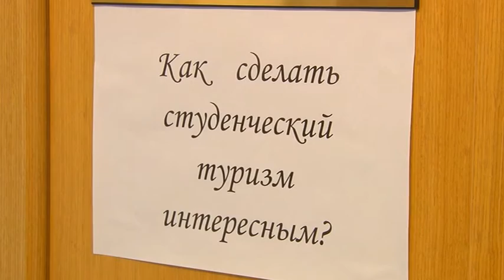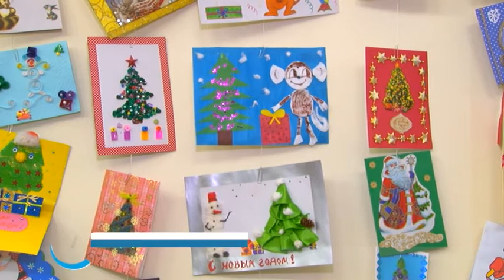Саратов Сегодня - 14 декабря 2015